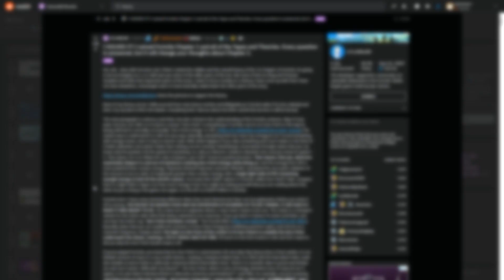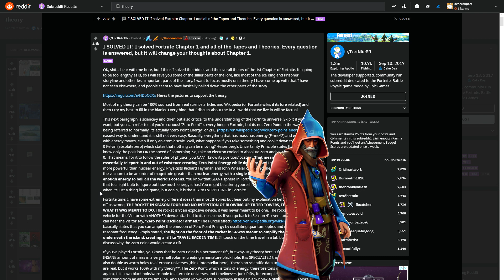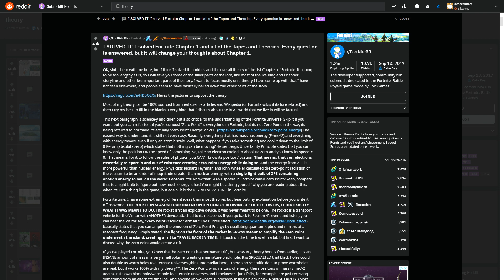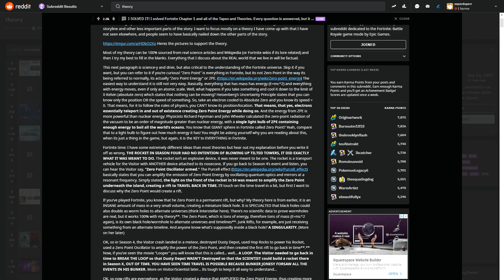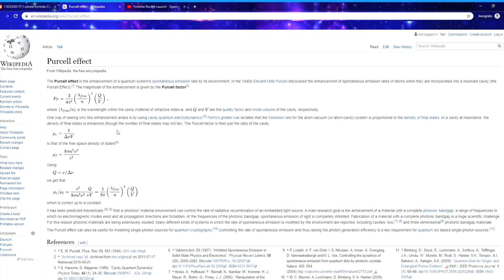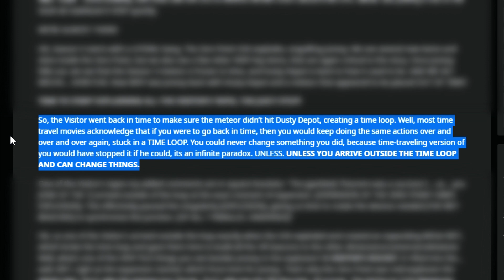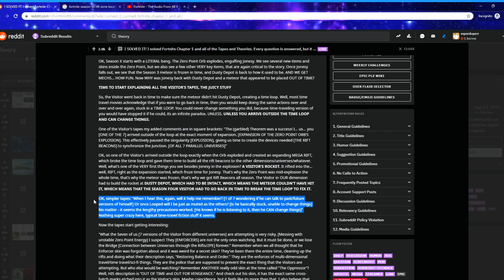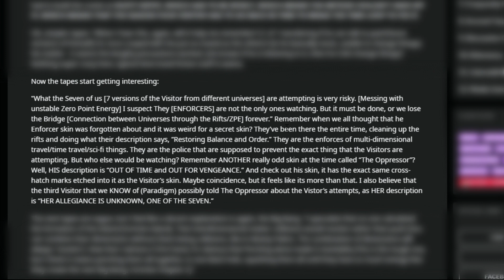THE BEST VISITOR THEORY?? THE VISITOR'S *TRUE* INTENTIONS FOR FORTNITE!!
Hey y'all,

Credits to AzelKun for providing the video for the tames and IGN for the Season X trailer!